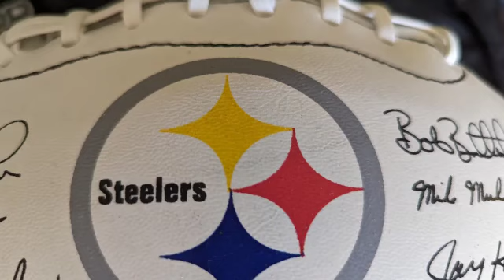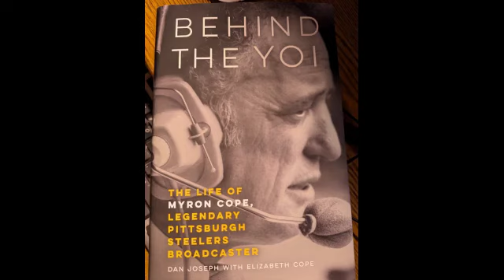Shocking Facts About Myron Cope You Never Knew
Discover the untold story of Myron Cope, the legendary Pittsburgh Steelers broadcaster, in this revealing interview with co-author Dan Joseph. Delve into the world of football media and learn about the colorful career of this iconic color analyst.

Dan Joseph and Elizabeth Cope's book on Myron is titled: "Beyond the Yoi"
The book